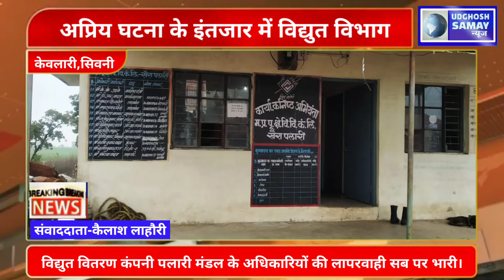विद्युत वितरण कंपनी पलारी मंडल के अधिकारियों की लापरवाही सब पर भारी।